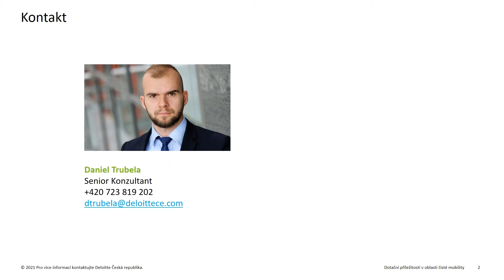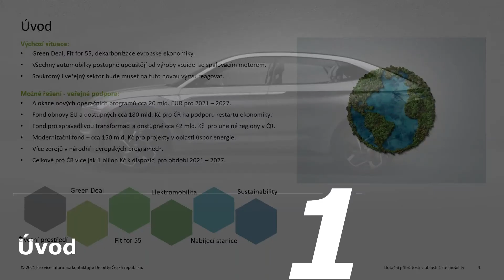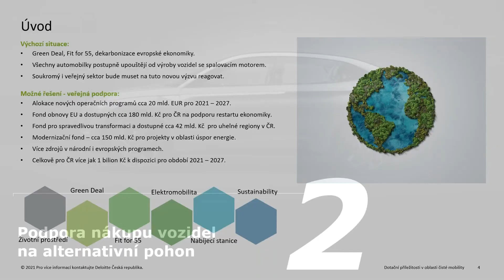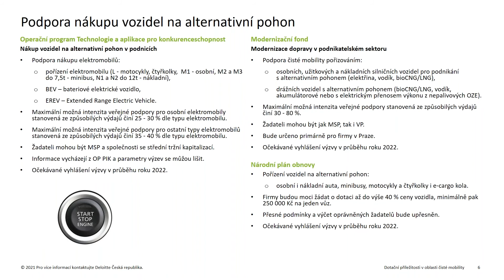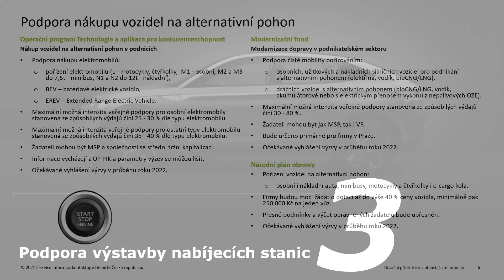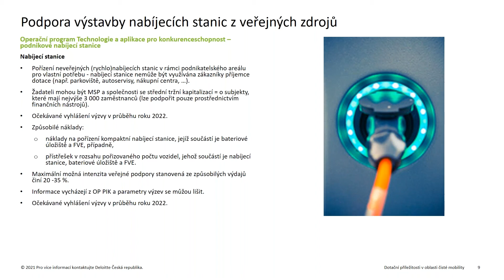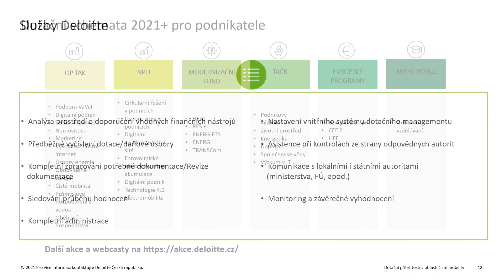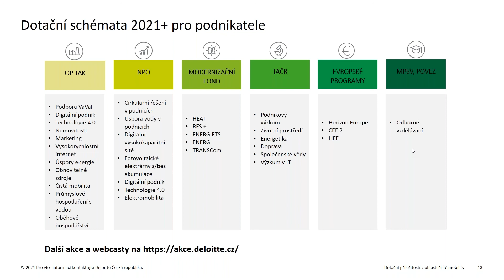Dotační příležitosti v oblasti čisté mobility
Program:
Přehled dostupných dotačních programů pro čistou mobilitu
Nákup osobních vozidel na alternativní pohon v podnicích
Nákup nákladních a užitkových vozidel na alternativní pohon v podnicích
Podpora výstavby podnikových nabíjecích stanic z veřejných zdrojů
Podpora výstavby veřejných nabíjecích stanic z veřejných zdrojů

Přednášející:
Daniel Trubela, senior konzultant, daňové oddělení